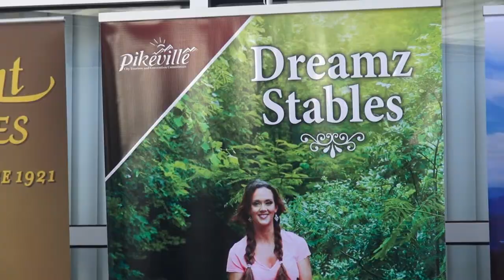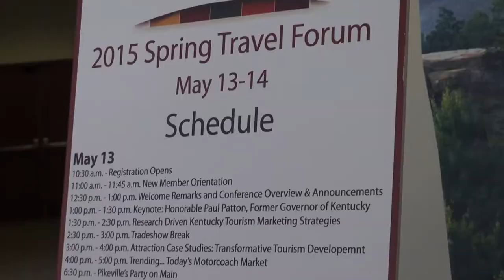KTIA Conference comes to Pikeville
For the first time ever, the Kentucky Travel Industry Association hosted their Spring Forum in a city east of Louisville, Ky.  Pikeville was the host of the 3-day conference and tourism representatives were able to see what the growing mountain city was all about.